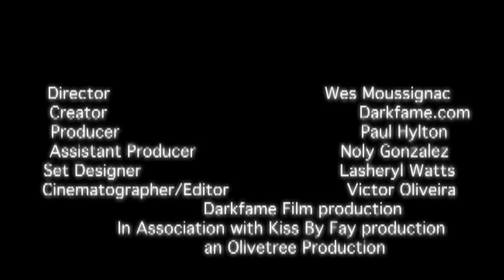JAMES WATTS- "YOUR BODY"